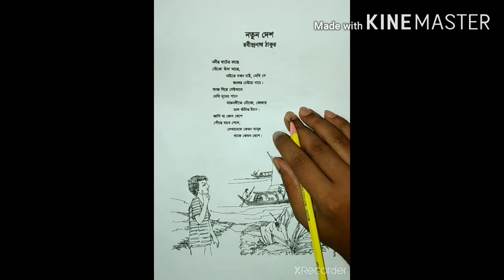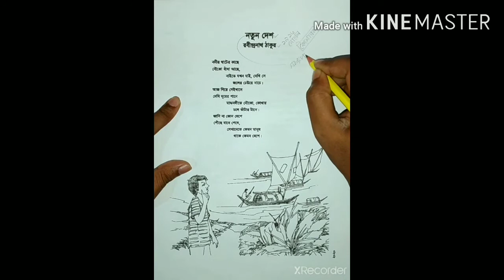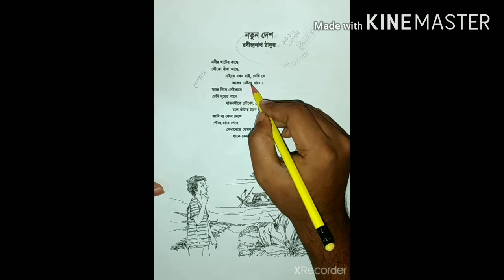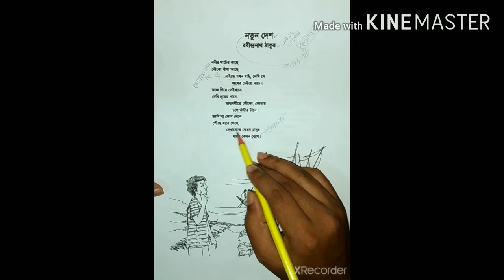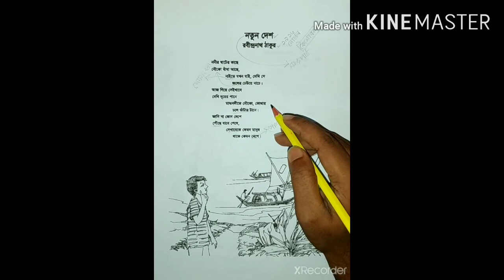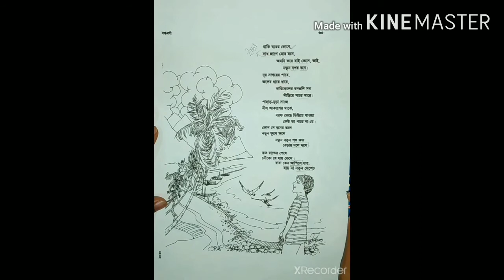নতুন দেশ || রবীন্দ্রনাথ ঠাকুর || সপ্তম শ্রেণি || বাংলা ১ম পত্র||Notun desh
class seven/bangla kobita/ notun desh/ Ravindranath thakur || সপ্তম শ্রেণি/ বাংলা ১ম পত্র/ কবিতা/ নতুন দেশ/ রবীন্দ্রনাথ ঠাকুর।

content created by ABC_Online_School mezbah uddin siddique